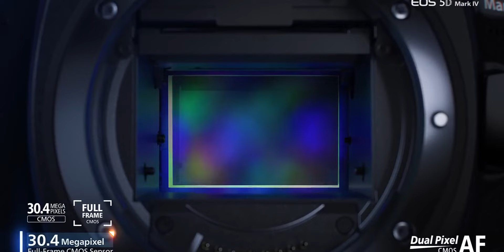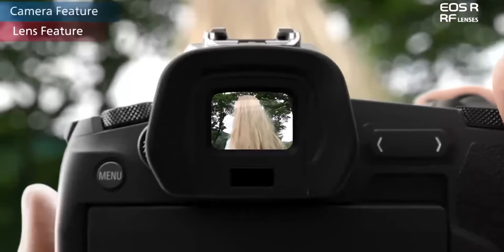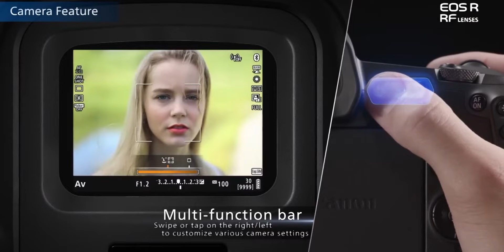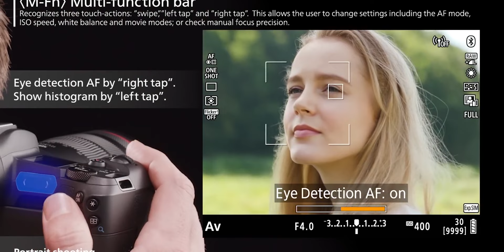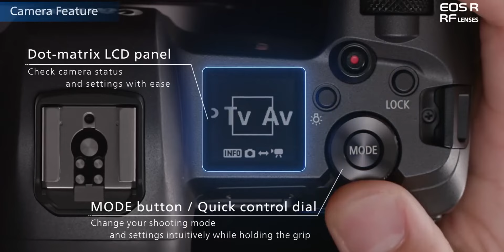กล้อง Canon Full Frame น่าใช้งบ 35,000 ปี 2024 / Mr Gabpa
ถ้าเทียบกับ Sony A7C มือสอง งบ 35,000 ถ้าเป็น Canon ก็คงหนีไม่พ้นตัวนี้
- Canon EOS RP Mirrorless Fullframe ประกันศูนย์ 1 ปี

- ไฟ Ulanzi L023 40W Pro Portable LED Video Light ไฟมินิ COB แบบ Bi-color ไฟถ่ายแบบ ไฟถ่ายวีดีโอ นอกสถานที่ มีแบตในตัว

มีงบ 35,000 ซื้อกล้องตัวไหนดี มีทั้งมือหนึ่งและมือสอง